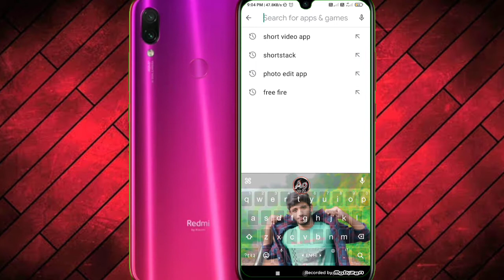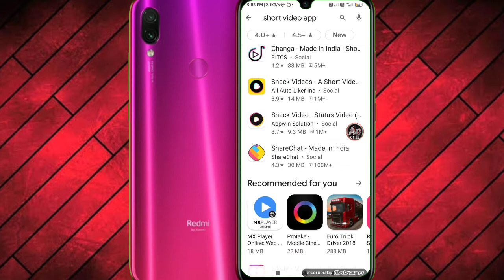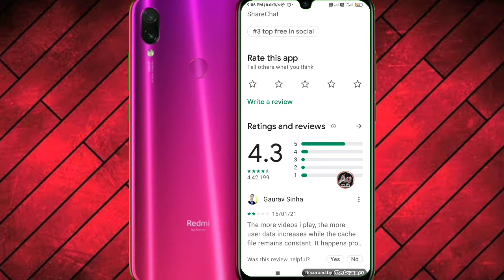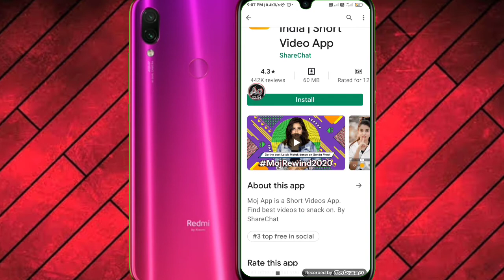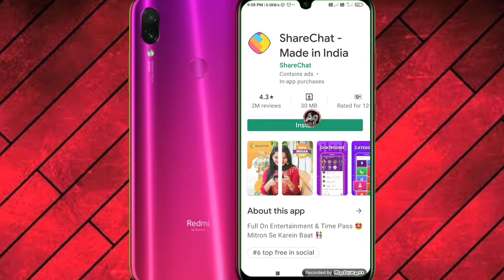Best Shorts App || Viral App Kon Hai || Shots Video Ke liye Kon Best Hai 2021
About this video:- Best Shorts App || Viral App Kon Hai || Shots Video Ke liye Kon Best Hai 2021

My chanel name :- Ajit99